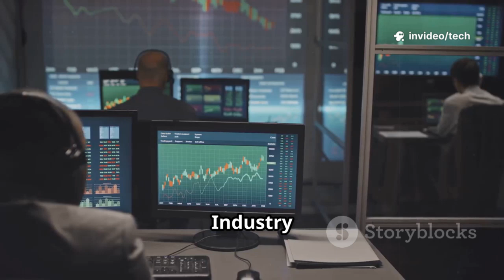Philippines Unearths Massive Rare Earth Treasure: A Geological Goldmine Discovered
The Philippines has just made a groundbreaking discovery that could change its economic future forever. Newly found reserves of rare earth elements have placed the country among the most promising sources of critical minerals essential for modern technology and global industries. This find could significantly strengthen the Philippines’ role in the international supply chain for renewable energy, electronics, and defense manufacturing.

Experts believe this discovery could spark a new era of industrial growth, job creation, and technological development within the nation. With global demand for rare earth materials surging, the Philippines now stands at the forefront of a strategic opportunity that could rival the mineral powerhouses of China and Australia. The government is already exploring partnerships and investments to responsibly harness this natural wealth.

Beyond its economic potential, this discovery highlights the Philippines’ geological diversity and untapped natural resources. Scientists and engineers are now working to assess the full scale of the reserves and ensure that extraction methods remain environmentally sustainable. Balancing growth with ecological protection remains a key priority as the country embarks on this transformative journey.

For the Filipino people, this could mean more than just an economic boost—it represents a chance to build a self-sustaining, innovation-driven future. From green energy to high-tech manufacturing, the impact of this find could resonate across industries and borders. The world is now watching closely as the Philippines prepares to rise as a major player in the global rare earth market.

This discovery not only marks a geological milestone but also signals a turning point in the nation’s pursuit of progress and independence. As the Philippines taps into its mineral potential, it opens the door to a brighter and more powerful economic destiny.